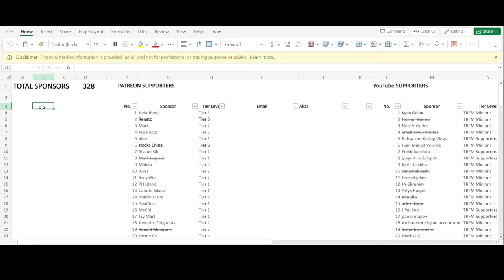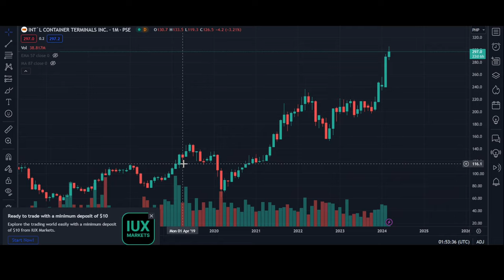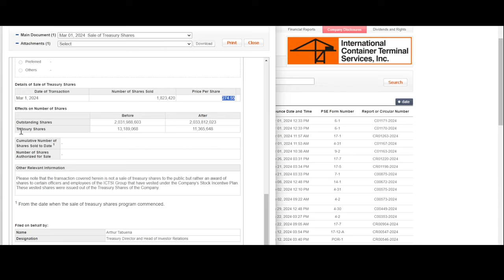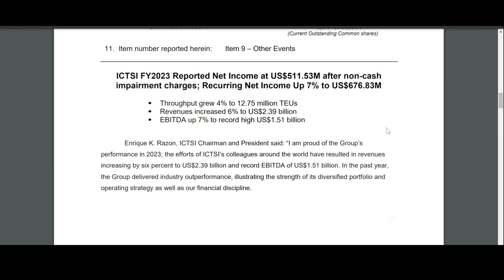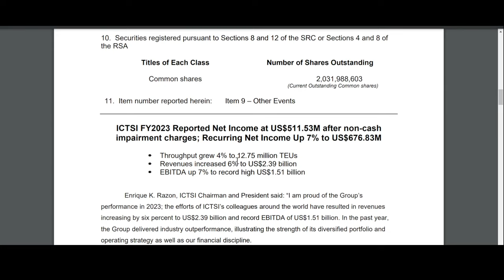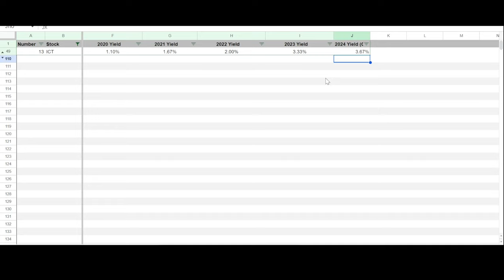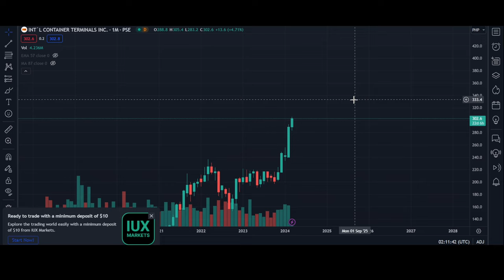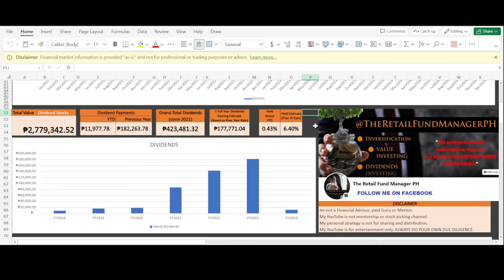Have ICT Stock PEAKED? | International Container Terminal Services, Inc. (ICT) Stock Analysis